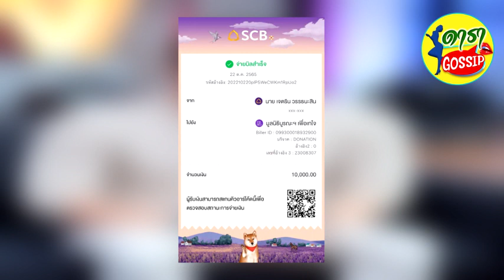เผยยอดบริจาคของ เจ เจตริน พร้อมเผยเรื่องที่หลายคนไม่รู้เกี่ยวกับโตโน่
ยอดบริจาคพุ่งขึ้นเรื่อยๆสำหรับเงินบริจาคสมทบโครงการ 'One Man And The River หนึ่งคนว่ายหลายคนให้' ของ "โตโน่-ภาคิน คำวิลัยศักดิ์" เพื่อบริจาคให้กับโรงยาบาลนครพนม-โรงพยาบาลแขวงคำม่วน ท่ามกลางกระแสตอบรับทั้งเสียงกระแสวิพากษ์วิจารณ์และชื่นชมหนุ่มโตโน่ ตามที่เสนอข่าวไปแล้วนั้น
ล่าสุด "เจ-เจตริน วรรธนะสิน" นักร้องชื่อดัง ได้เคลื่อนไหวถึงประเด็นข้างต้น พร้อมกับเผยสลิปโอนเงินสมทบจำนวน 10,000 บาท และระบุข้อความว่า "โตโน่เคยมาหาที่บ้าน และขอปรึกษาตั้งแต่โครงการณ์แรกบอกว่าอยากว่ายข้ามอ่าวไทย ข้ามเกาะ เราได้คำแนะนำจากประสบการณ์ทางน้ำทางทะเลกลับไปบ้าง เพราะเคยขี่เจ็ทสกีข้ามอ่าวไทย หรือ ขี่ข้ามเกาะมาพอควร เลยได้แนะนำทีมเรือและทีม rescue ที่ดีที่สุด ที่โตโน่และทีมงานใช้อยู่ในปัจจุบัน ผมรู้สึกดีใจและภูมิใจกับโน่และทีมงานมากๆ ที่ไม่ละความพยายามในการที่จะสร้างสถิติให้ตัวเอง เพื่อชนะใจตัวเอง และความตั้งใจที่ดี ที่จะสร้างกุศล หาหนทางที่จะหาเงินที่สามารถช่วยผู้ป่วยได้อีกมากมายหลายชีวิตทั้งคนไทยและคนลาว
รู้สึกภูมิใจแทนโน่และทีมงานที่มีผู้มีจิตศรัทธาและน้ำใจจากคนไทยหลั่งไหลมาช่วยกันบริจาคมากมาย และ ผมคือหนึ่งในนั้น onemanandtheriver หนึ่งคนว่ายหลายคนให้ ท่าแขก นครพนม คนไทยสามัคคีกัน คิดดีทำดี ไทย ลาว แม่น้ำโขง จิตศรัทธา ชนะใจตัวเอง"